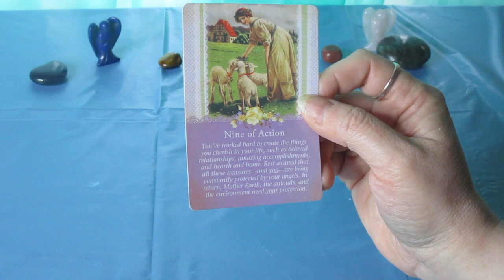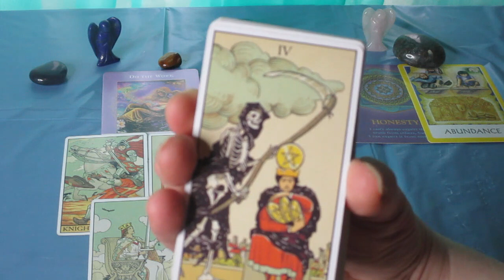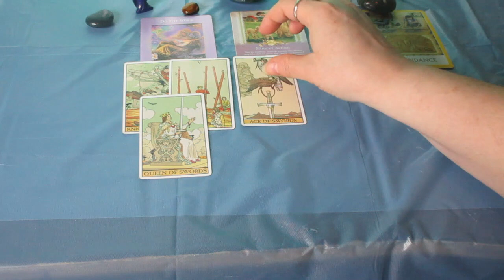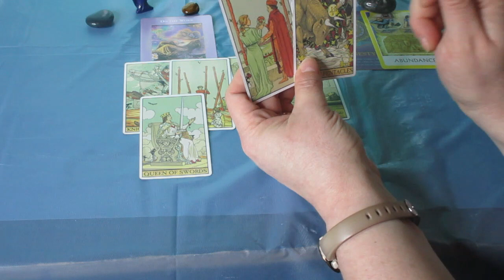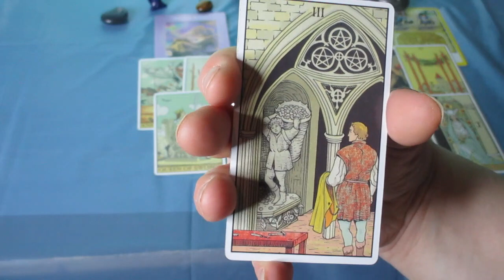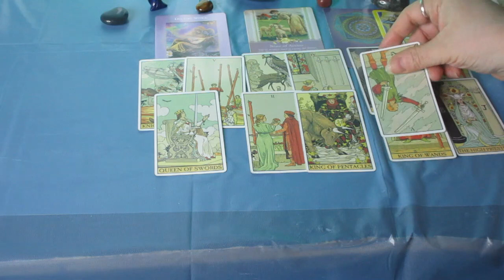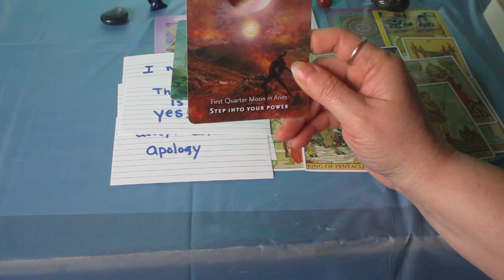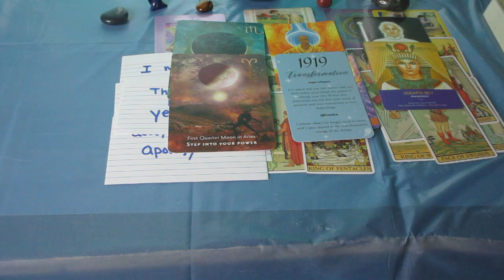CANCER♋ Here's what's coming.... The Next 3 Months (April May June)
Much love!
~Renee G